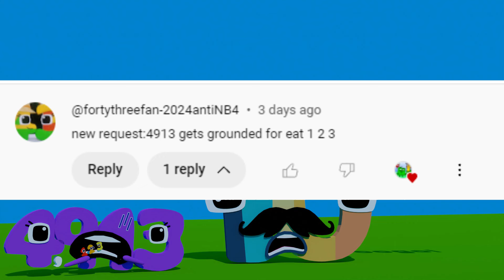4913 gets grounded for eat 1 2 3 - Wonderland number fanmade coloring story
4913 gets grounded for eat 1 2 3 - Wonderland number fanmade coloring story
Special request by @forthythreefan-2024antiNB4